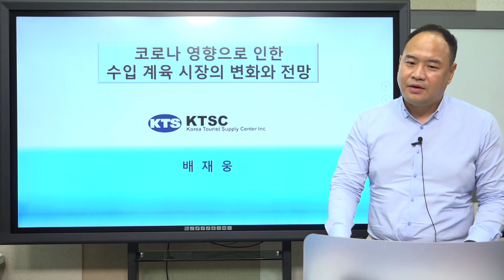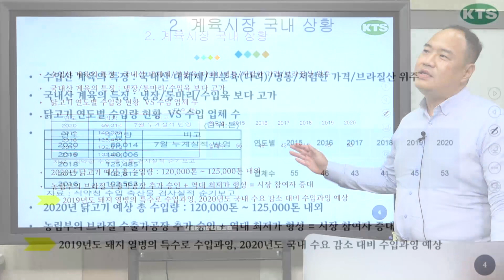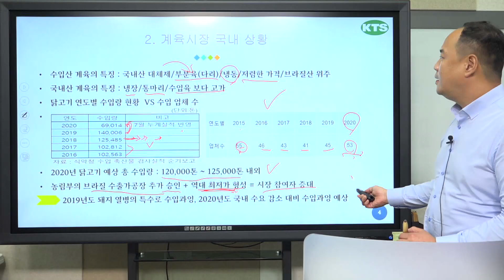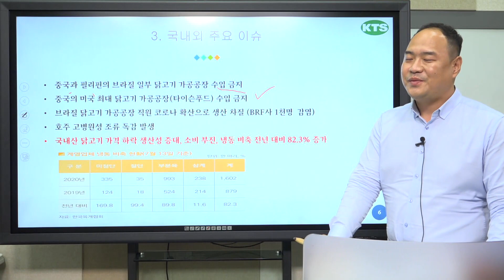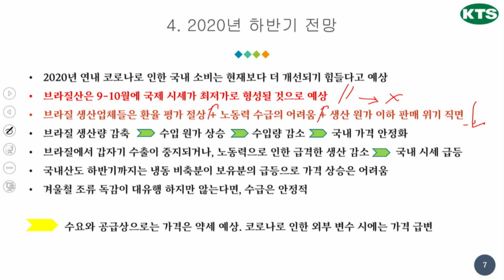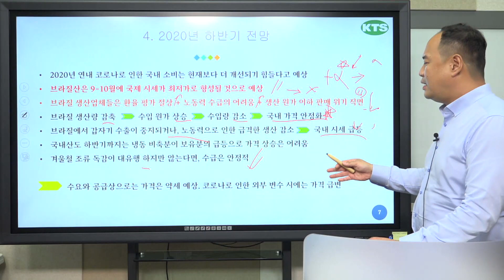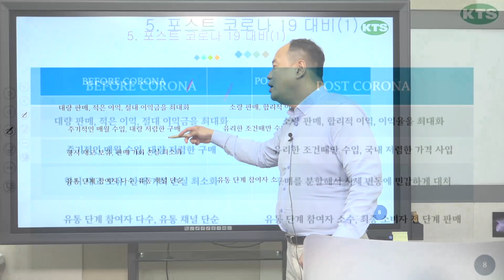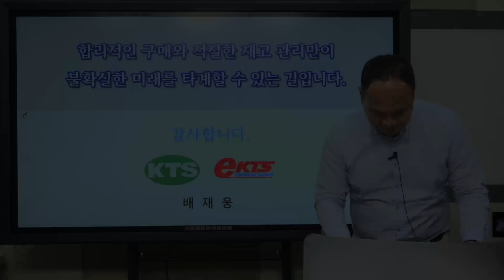10. 닭고기 시장동향과 수급전망 - (주)KTSC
발표자 : (주)KTSC 배재웅 팀장
제작일 : 2020.9.2.